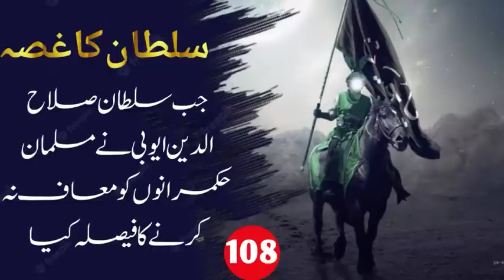Sultan Salahuddin Ayubi Full True Story In Urdu Hindi | Urdu Hindi Documentary | The Great Warrior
Aboute This Video:
sulatan salahuddin ayyubi,sultan salahuddin al ayyubi history in urdu hindi,history of islam,sultan salahuddin ayyubi movie in urdu/hindi,dastan eman faroshon ki,documentary in urdu hindi,cage of knowledge,the great warrior of islam,hero of islam,sultan salhuddin ayyubi drama urdu. sultan salahuddin ayyubi statues,hatin,sultan salahuddin ayyubi biography,islami stories,urdu kahani,sachi kahani,Complete True Story Of Bloody War Of Bait Ul Muqadas
Complete True Story Of  Bloody War Of Bait Ul Muqadas | The Great Warrior Of Islam History In Urdu
Aj Ki Video Me Hum Anayat Ullah Altamash Ki Kitab DASTAN EMAN FAROSHON Ki
ki AGli Qist Paish Kar Rahe Hen.Sultan Salahuddin Ayubi Ki Dastane Hayat.
Musalmano Ki Gumshuda Tareekh,Jise Sun Kar Ap apne Eman Me Wo Hararat Mehsoos
Karengay Jo Aj Kal Ki Social Media Ki Ghelazat Or Behodgi Me Koh Gyi.Islam
K Azeem Jangju Or Hero Ki Sachi Dastan.

In Today`s video We Are Presenting The Next Episode Of Inayatullah Al-Tamish`s
Dastan Eman Farushu.Biography Of Slatan Salahuddin Ayyubi.The Lost History Of
The Muslims.By Hearing Which You Will Feel The Heat In Your Faith Which Got
Lost In Today`s Social Media Filth And Vulgarity.The True Story Of The Great
Warrior And Hero Of Islam.

Quries Solved:
1. Dastan Eman Faroshon Ki Book By Inayatullah Altamash.
2. Sultan Salahuddin Ayyubi Series
3. Sultan Salahuddin Ayubi Status
4. Sulatan Salahuddin Ayubi History In Urdu/Hindi
5. Sultan Salahuddin Ayubi Drama Urdu Hindi
6. True Story In Urdu Hindi
7. The Great Warrior And Hero Of Islam
8. Documentary In Urdu Hindi
9. Sultan Salahuden Ayobi Episode116